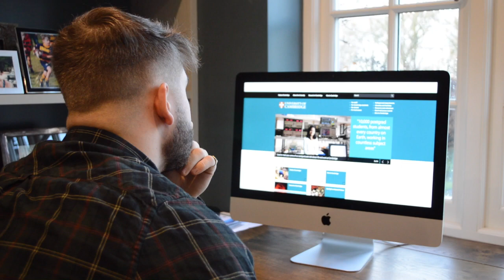FILMING DAY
This video is about FILMING DAY